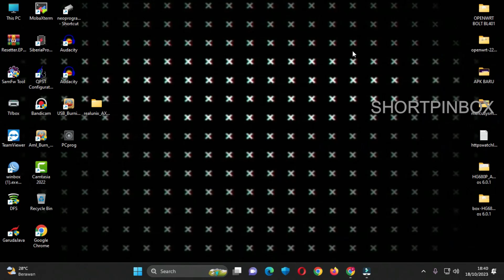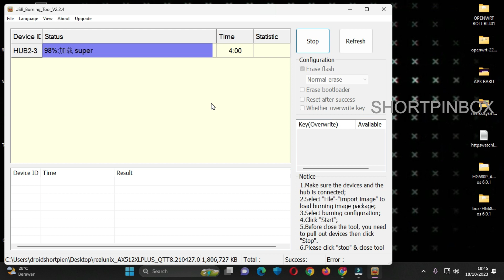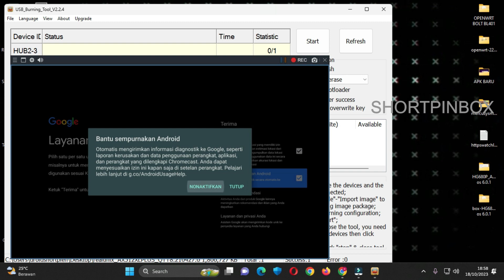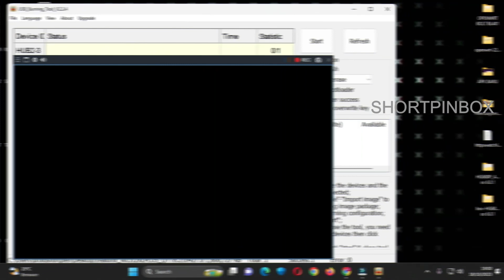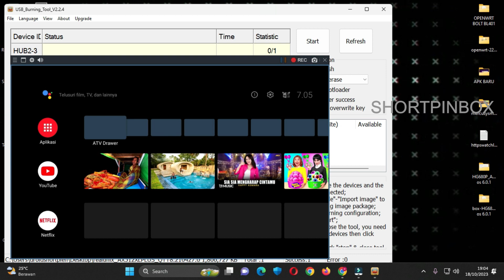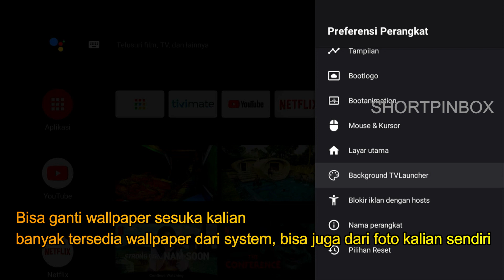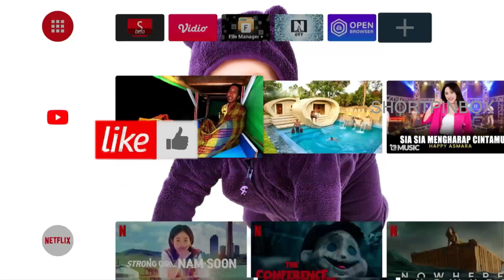AKARI XL HOME AX512 android 10 freecustom rom REALUNIX PLUS💥💥💥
Tutorial cara flash stb xl home akari ax512 android 10 stable
customrom ini free, hnya saja stlh mlkukn flash perlusdikit registrasisaja, sekedar buat ngopi..hehe
link file donlot simAK VIDEOnyA NO SKIP

STB bekas ini seperti di vedio sudah os terbaru fware new os10 full aplkasi siap play biasanya ada yg jual murmer dsini sob

STB seperti dividio sudah full siap pakai biasanya dijal murah disini